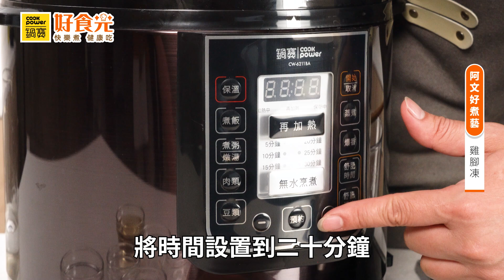雞腳凍｜壓力鍋煮輕鬆入味皮Ｑ彈，一咬就輕鬆骨肉分離，超涮嘴的滷汁配方，免顧火超輕鬆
【鍋寶好食光達人上菜】
超涮嘴平民小吃：雞腳凍
看似作法複雜，其實很簡單！
用壓力鍋就能輕鬆做，爆香、滷製一鍋搞定
阿文老師獨家分享滷汁配方
讓雞腳滷的入味又Q彈~~

✨烹調器具：
[鍋寶]智慧型舒肥定溫萬用鍋6L

📌食材：雞爪 800g、蔥段4支、薑6片、蒜頭 6顆、花椒1g、八角3顆、滷包2包、紅辣椒1條
滷汁：水 250ml、味醂100ml、米酒150ml、冰糖60g、醬油40ml、醬油膏200ml、素蠔油50ml、胡椒粉1/4匙
汆燙：米酒2大匙、水750ml、蔥薑邊角料

📌做法：
1. 鍋中加入水、蔥、薑、米酒煮滾。
2. 續放入雞爪煮至沸騰，將雜質煮出後，撈起洗淨。
3. 萬用鍋選擇「爆香」模式，將薑、蒜、蔥爆香。
4. 續加入滷汁材料、滷包、紅辣椒、花椒、八角。
5. 再加入雞爪後，選擇「肉類」模式/20分鐘
6. 行程結束後，雞爪放涼冷藏，即可食用。

0:00 雞腳凍
0:30 食材表
0:34 汆燙雞腳
1:07 爆炒辛香料
1:37 加調味料
1:53 放雞腳
2:18 肉類模式
2:28 完成